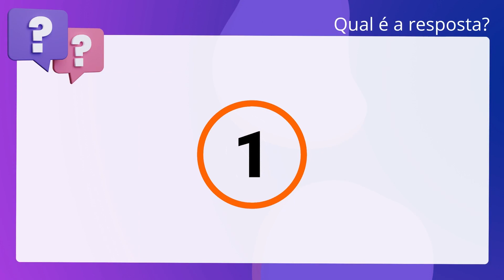QScon Direito: [Art. 67, LC Estadual 317/05 - SC] Texto de Lei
Art. 67, LC Estadual 317/05 SC | Texto de Lei

De acordo com a Lei Complementar Estadual 317/2005 (Dispõe sobre a organização e. o funcionamento da Procuradoria Geral do Estado, o regime jurídico dos. Procuradores do Estado e estabelece outras providências) é correto afirmar que a. promoção por antigüidade consiste na mudança da classe em que esteja posicionado. o Procurador do Estado, para a imediatamente superior.

Gabarito: Verdadeiro